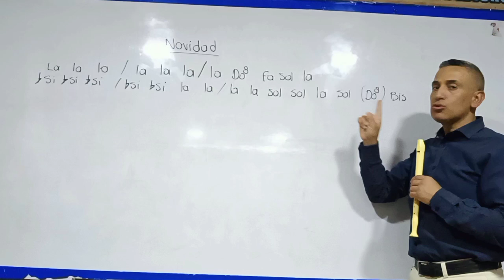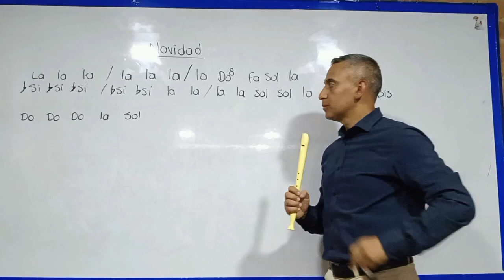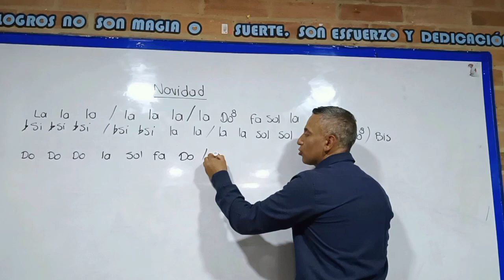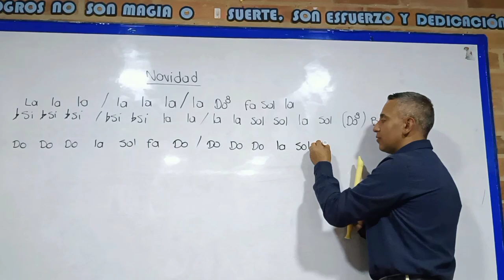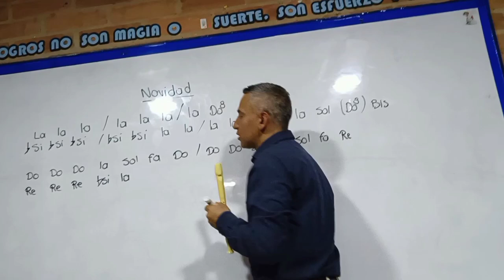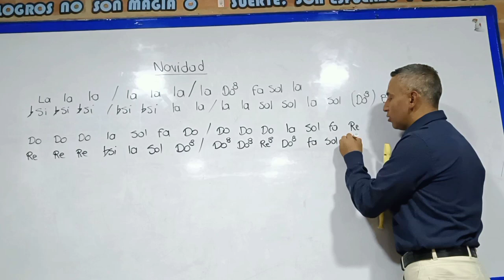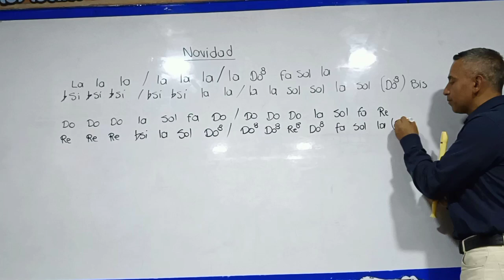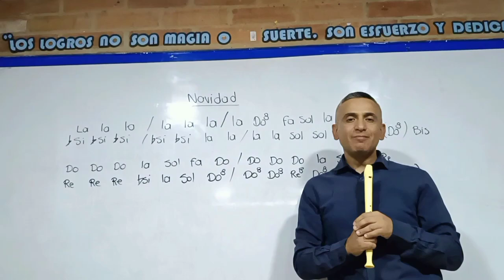Navidad Completa en Flauta Dulce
Si tienes alguna duda o quieres sugerir otro tipo de contenido puedes escribirme al correo: y estaré resolviendo todas tus inquietudes.